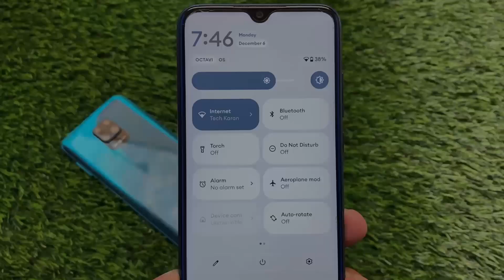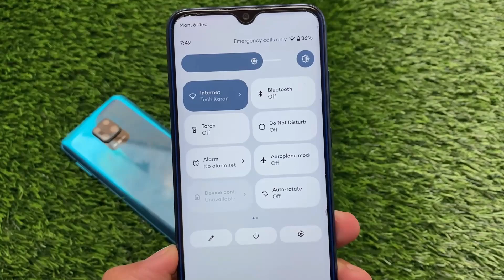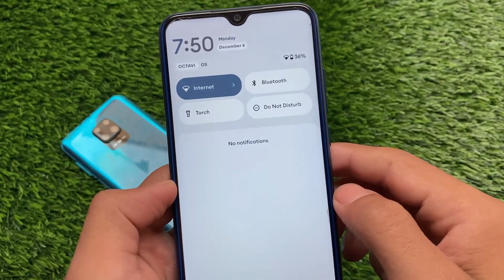Android 12 - Octavi OS | New Magisk MOD is here for you 🔥🔥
Hello Everyone, This is Karan here & I Welcome you to my Channel named "Karan Arora". In this Video, you'll see " Android 12 - Octavi OS | New Magisk MOD is here for you 🔥🔥 "

Credits :-